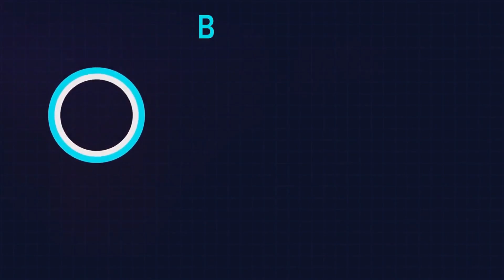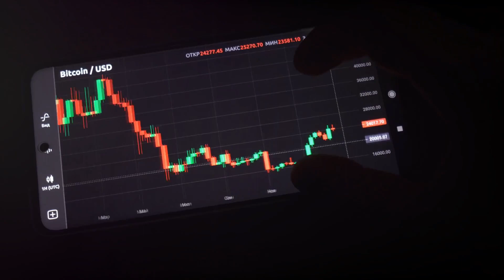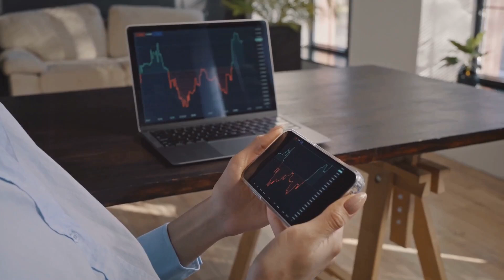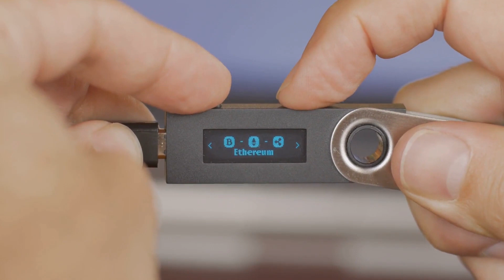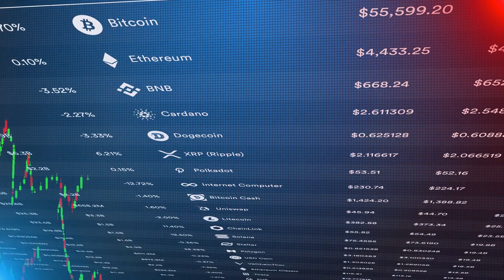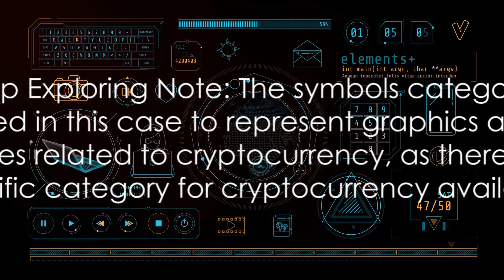Navigating the Thrilling Frontier of Crypto Investing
Join me as we navigate the thrilling frontier of cryptocurrency investing. This video explores the potential rewards and risks of investing in digital currencies like Bitcoin, Ethereum, and more. Learn about blockchain technology, crypto wallets, mining, market volatility, regulations, and strategies to succeed in this new frontier. Whether you're a beginner or experienced trader, this video provides valuable insights into the world of crypto investing. Buckle up and get ready for the ride of your life!

A beginner's guide to cryptocurrency investing. Learn how to navigate the thrilling yet risky frontier of blockchain assets like Bitcoin and Ethereum. Discover strategies, do's and don'ts for investing in digital currency.